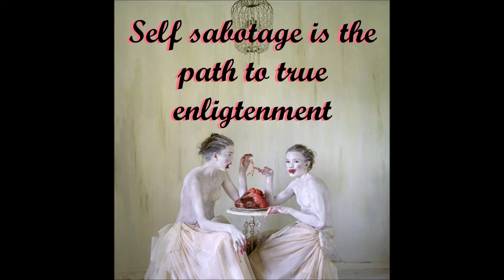Chrismoke - I Got Plans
beat: Slow Scare by Gunstylero

lyrics:

choking me to death she ripped my heart out of my chest

pain lulling me to sleep forgiveness never left

soul feels constantly wrecked love is cheap and abusive exclusively deep useless

corrosively weakalone in the deep this world is a prison i just want to sleep uninterruptedly

broken brain failed lobotomy consistently felt stupid my very presence equal to false dichotomy emotional menace  i take all blame

constantly repentent outdated desire for truth a relationship terrorist
confusing bad communication with arrogance  i cant keep my mouth shut

made the mistake of trusting that face but you were faking it elated basic had me feelin like basically shit

patience is a virture but wait too long you lose the spark emotions dark
another loser jump starting his self immolated heart

current mindstate please stomp on my feelings like wine grapes all i see are faces thru time and space im not ok

woke up at 35 having just wasted my life done searching for meaning but never had a job i liked in my life,

smoking weed for 20 years now smoking weeds a career now how demeaning missed out on success because of cultural leanings but now the worlds different

 my lifestyle a fad writing solidly bad fanfiction for struggling asshole dad rappers to hate on

not to worry i became everything that i hated when i was young played dumb never making it now, what am i debating it for, what a strange creature demanding to lay down done entomb me alive when i die feed my bones to the poor

ninety nine percent of people i dont give a fuck about running their mouth talkin like they own this damn house still alone and in doubt drug addled no promotion no clout

no desire to dream im tearing the poems from the mouths of these fiends drones and sheep atone bereave in stone its etched a throne is seized power is never given im so sick of never living just wanna go home,
bathed in the blood of my enemies but it was always my own,

the darkness overtaken his spirit from a young age, mentall illness, the gun to my head impotant rage a life lost spent looking for a way out of this cage several billion other people stuck in the exact same place

minds eye fuckin fried like an egg mentality of the grave you beg but never stay feeling the call of making art like my heart is grey

and every wrong assumption feels like physical corruption im too indifferent to function abusive memories erased that was the point right, now seeing you just makes me feel nothing

constant abandonment fucked up my whole life,

when i finally die maybe ill finally find a reason to smile take responsibility for my own pain and bury it while never escaping the pain and insanity of life, just rotting away inside this inextricable mic you can catch me online trascendent heartbreak and cries resplendent this scumbag music booming out across the skies theres a permanence to music even though were all ephemeral, the idea of heaven or hell so disconnected from reality these lies perennial never flinching in the prescence of angels and devils